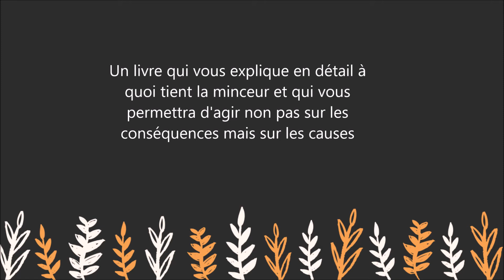Pourquoi je mange? Méthode minceur déposée, revoir son comportement alimentaire et perdre du poids